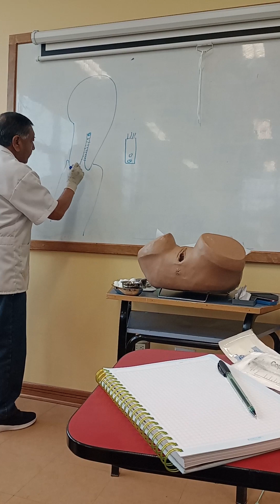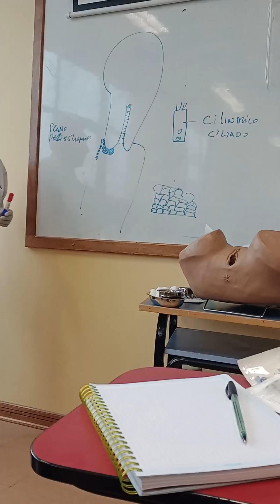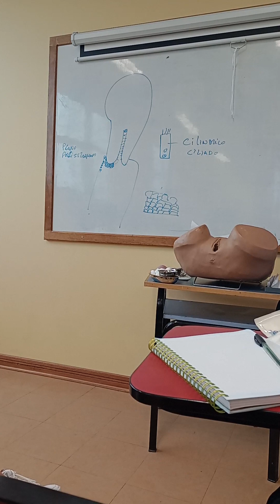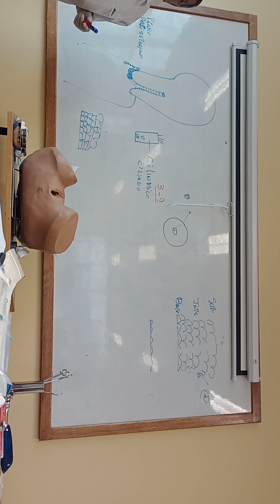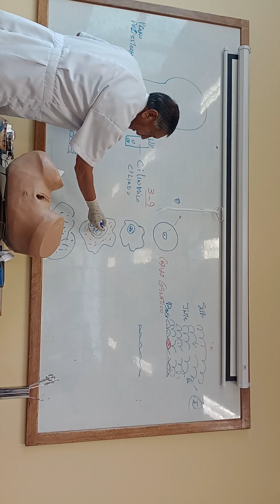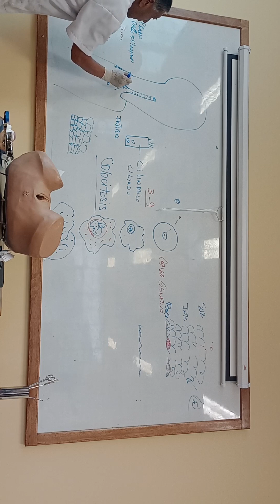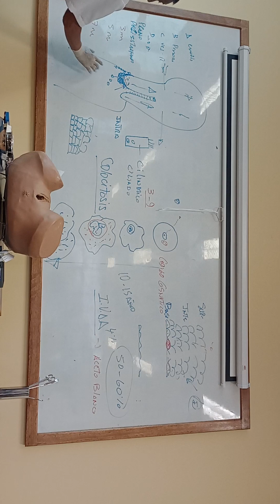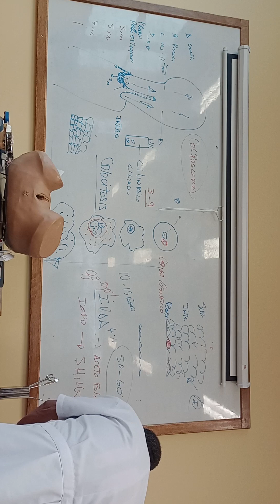CA Cérvix Dr Enriquez